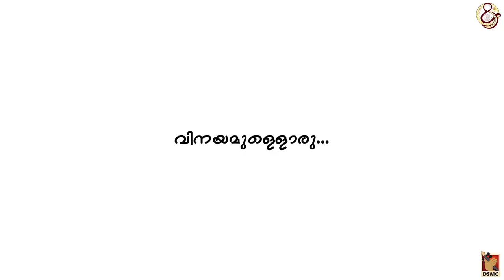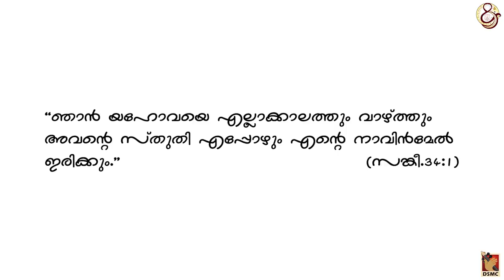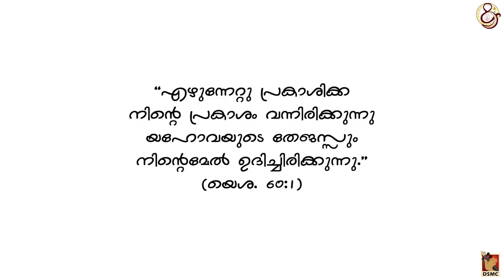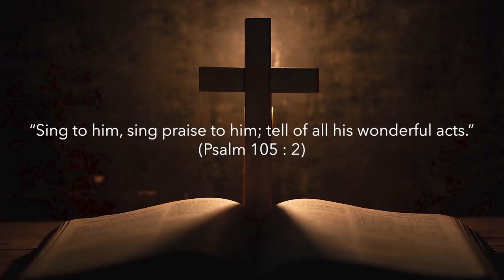THE MAR THOMA COVENANT CHOIR | DSMC | MUSIC MINISTRY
The Mar Thoma Covenant Choir of the Mar Thoma Baskyomos Fellowship came into formation on June 6th, 2020.
Mrs. Maya Rachel Thomas Baskyomo of the North America Diocese was inspired by the Lord  to motivate the Baskyomos of the Mar Thoma church to join together as a baskyomos choir group that would be exclusively doing music ministry to share the Gospel and thereby touch the lives of many on God’s providence and grace. The Baskyomos considered this as one of a kind  ministry and decided to form a group which led to the formation of “The Mar Thoma Covenant Choir  “- a group where each member would be a Baskyomo of the Mar Thoma church. This group has been formed under the umbrella  of the Baskyomos fellowship and has members who are Baskyomos from all the 13 diocese of the Mar Thoma Church. Through this ministry the Baskyomos would use  their God given potential and talent of singing , playing instruments, composing music and writing meaningful  songs to reach out on God’s love, grace and providence. The group has been evolving and as of today we have about 158 members. We hope that, many more Baskyomos will be inspired to join and use their God given potential and skills in reaching out to touch the lives and hearts of our fellow human beings. The uniqueness of this group is that the talents of the team members  is being explored and used in every step as it evolves. The group members themselves came up with the name and logo for the team.  We acknowledge each and everyone from the group who provided suggestions and used their creative ideas in identifying a meaningful name for the group as well as designing the logo for the group.
The Baskyomos are thankful for the kind cooperation, guidance and support provided by our  respected leaders , Bishops and Clergy especially our Metropolitan, the Most Rev. Dr. Joseph Mar Thoma Metropolitan, our Rt. Rev. Dr. Geevarghese Mar Theodosius Suffragon Metropolitan and all
Our diocesan Bishops and clergy.  A special thanks to our Church DSMC Director, Rev. Ashish Thomas George who has been very supportive in guiding us.
The first medley by The Mar Thoma Covenant Choir has been compiled and produced by the Department of Sacred Music and Communications.

We thank God Almighty for His grace and mercy upon each one of us.
May the songs we sing and share be a source of peace, comfort, God’s providence, love, encouragement, and blessing to all.
“Sing to him, sing praise to him; tell of all his wonderful acts.”

Video Edit: Shalom Saji, Kottayam
Vocal Mix & Mastering: Saju Ramanchira
Orchestration: Benzen Mathews,Thiruvalla